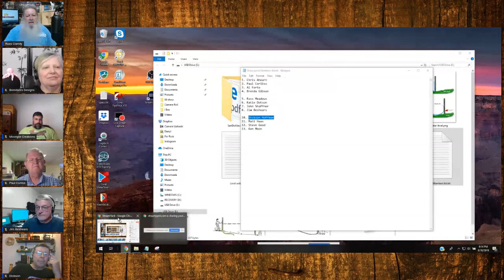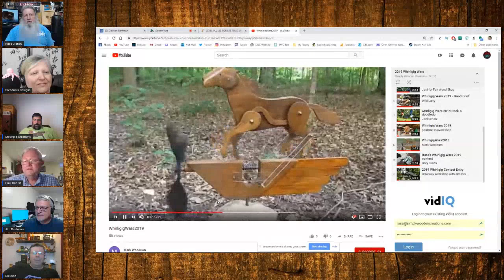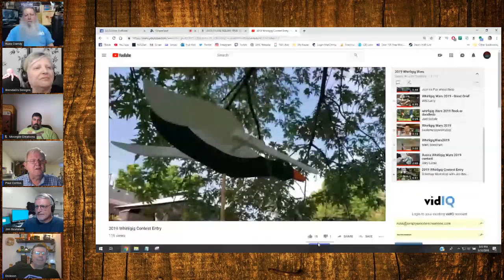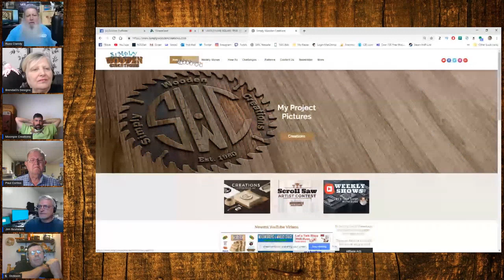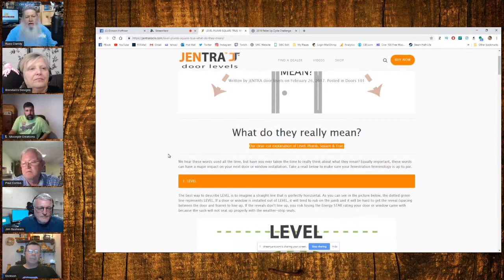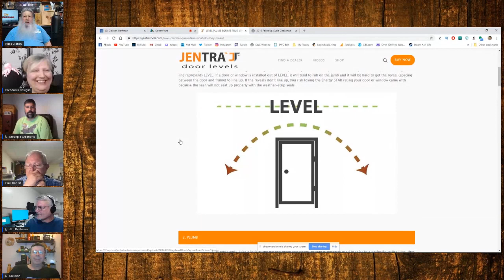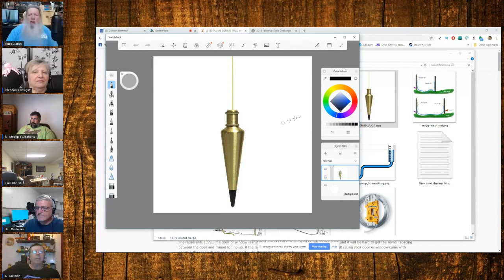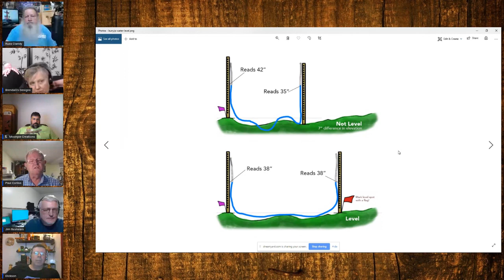Let's Talk Shop With Russ S05:E24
Tonight we are going to talk about the changes in the show using the web based software StreamYard. Also we will try to get to talking about Level*Plumb*Square.